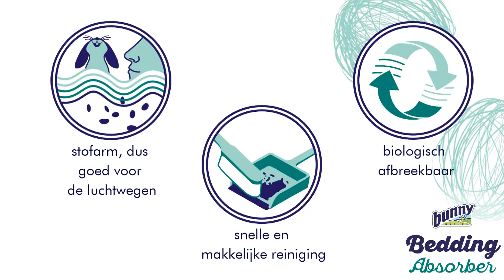bunnyBedding Absorber - IT